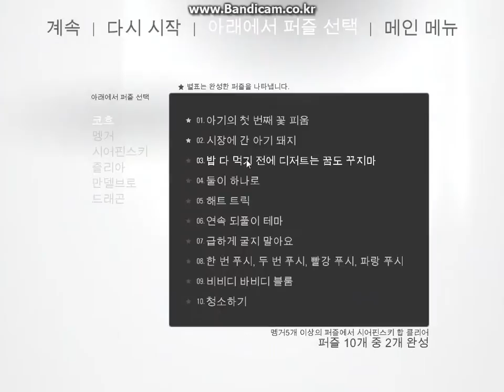Fractal: Make Blooms Not War 퍼즐